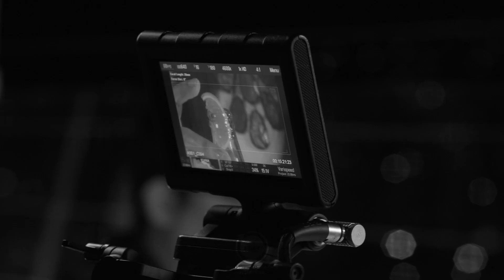Behind the Scenes - Corona Event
Make your next commercial, photos, video, event or audio with us